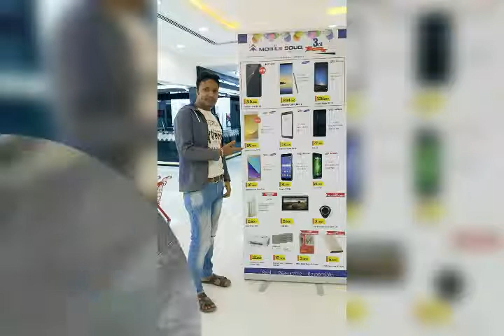Md Rafiqul Islam Samsung Galaxy Note 4 Oman muscat al Seeb my phones ok thanks 26 11 2018